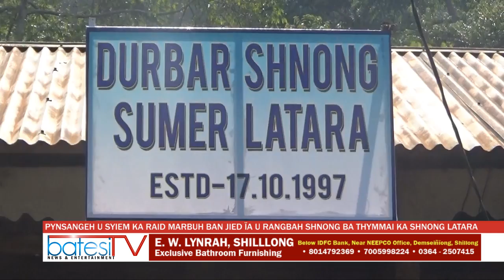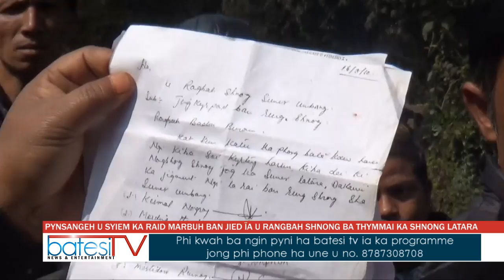PYNSANGEH U SYIEM KA RAID MARBUH BAN JIED ÏA U RANGBAH SHNONG BA THYMMAI KA SHNONG LATARA